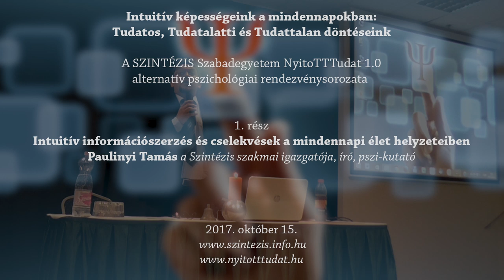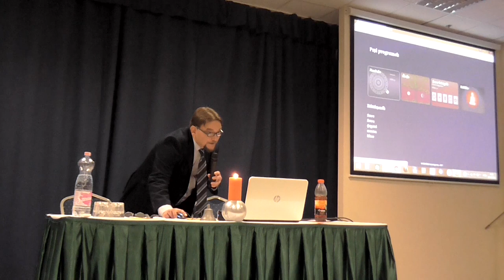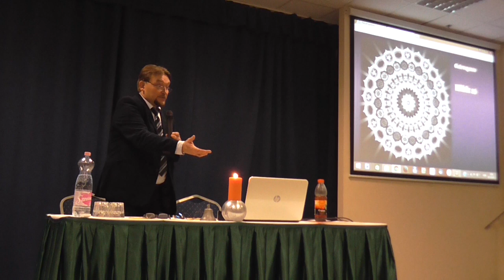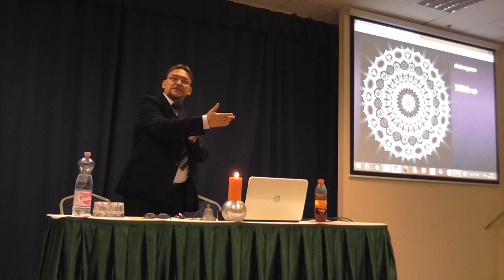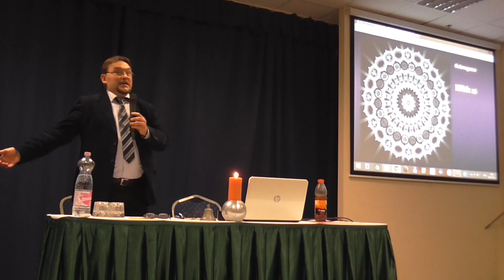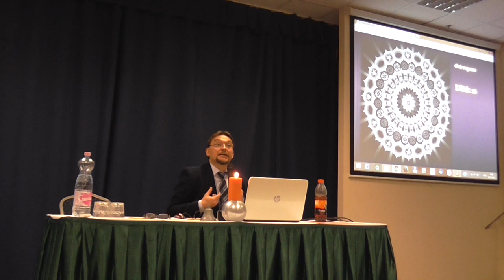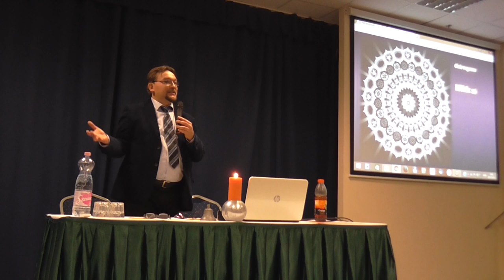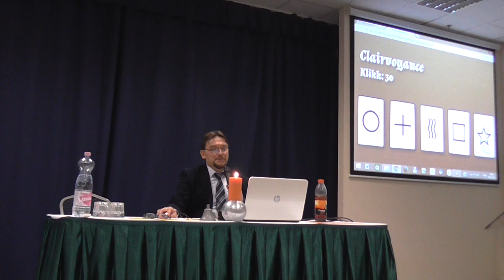NYITOTT TUDAT 1.0 - 1. rész | Paulinyi Tamás - Intuitív és tudattalan döntéseink a mindennapokban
Tudatosnak tűnő döntéseink alapját nagy részben tudattalan késztetéseink és nem tudatosodó érzelmeink képezik, amelyek nem ritkán olyan információkat is felhasználnak, amelyeket a paraképességek rejtélyes csatornáin keresztül szerzünk. Mindez az intuíció újraértelmezésének szükségességét veti fel, amellyel lelkiségünk valós működését ismerhetjük meg nagyobb mélységeiben.

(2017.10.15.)